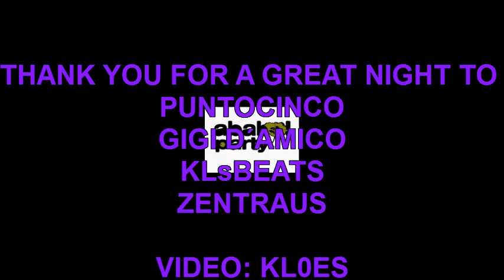FRESH BREAD VOL 2 @ ZENTRAUS (GIGI D´AMICO, PUNTOCINCO ,KLs BEATS)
FRESH BREAD PARTY BY ABABOL PARTY